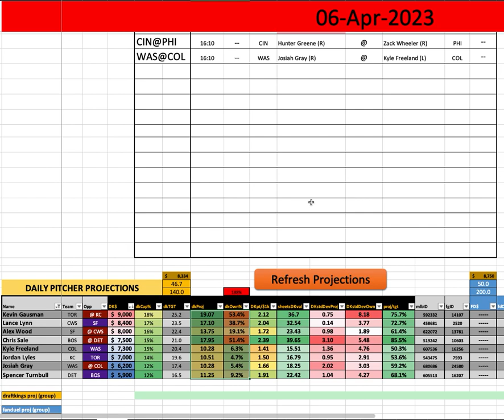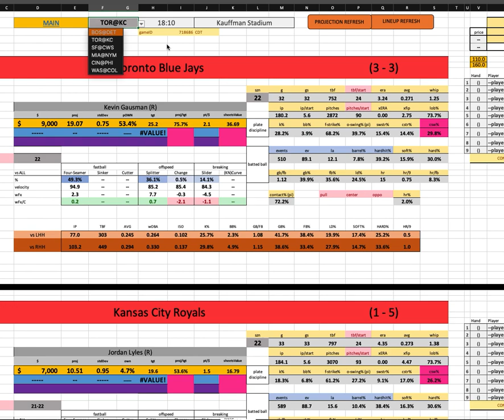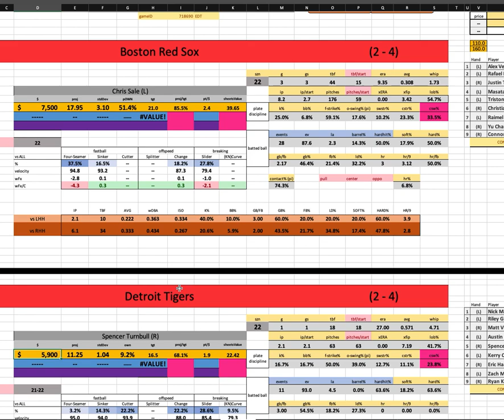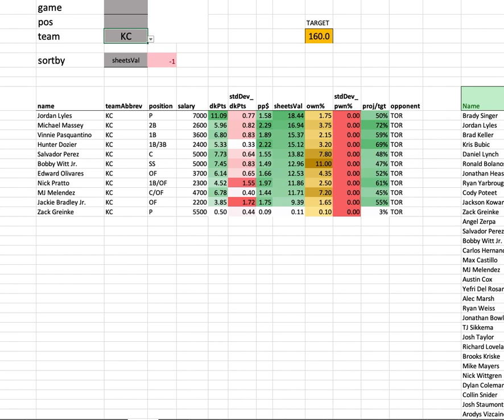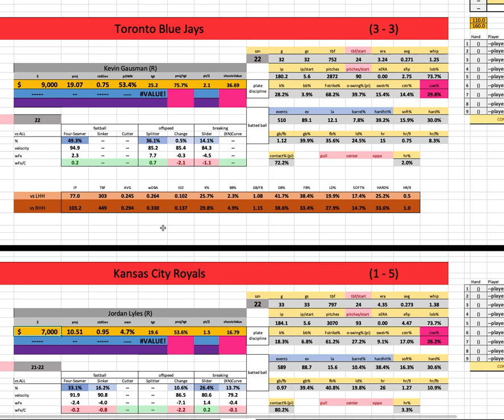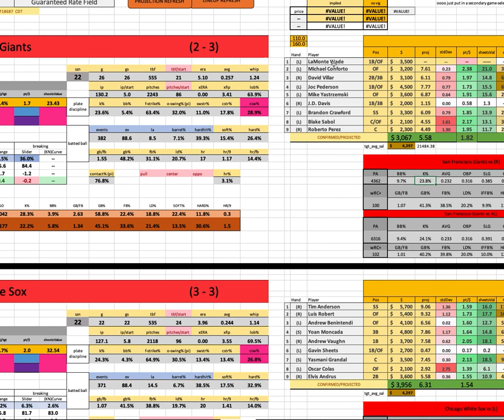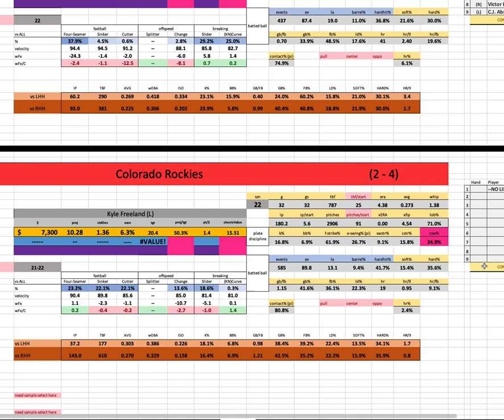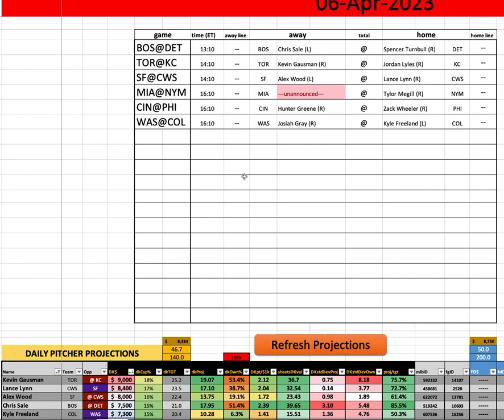MLB - First Look w/ Goldy - Thursday Main